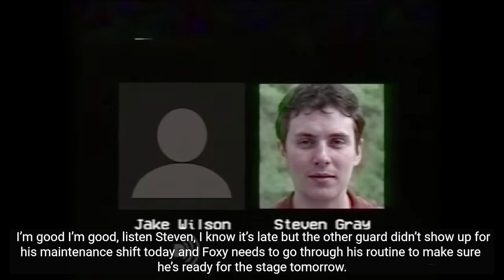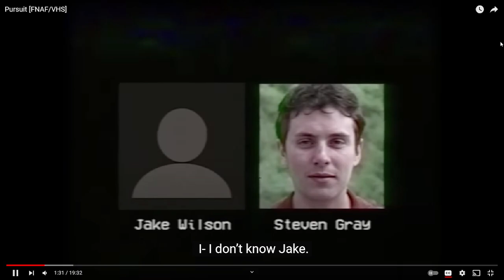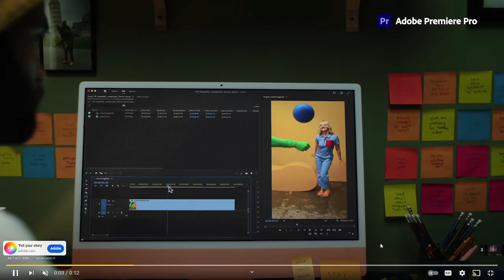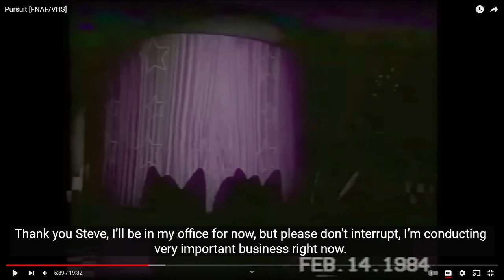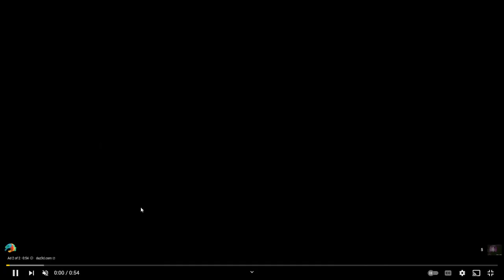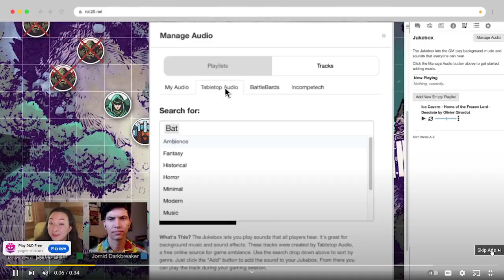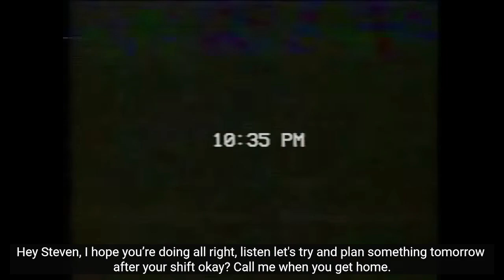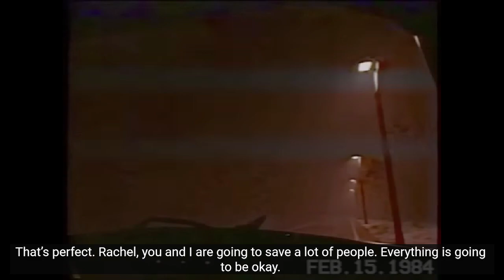DONT TRUST JAKE | FNAF WHS TAPES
Hello everyone apologies for this uploading a bit late. I'm currently working on a webtoon's series that I can not wait to show you guys, but today, we watch another one of reachanimations for the incident logs about the main pirate himself foxy